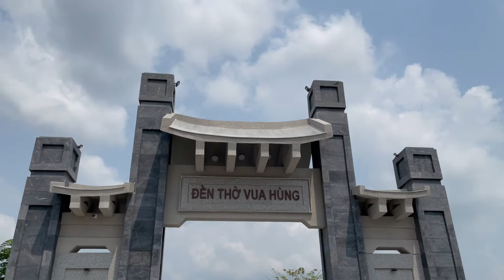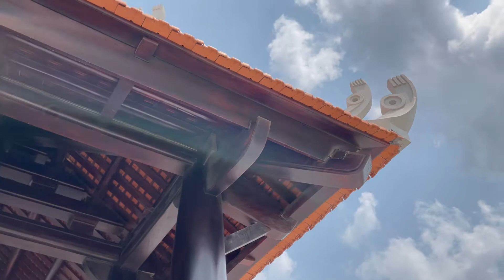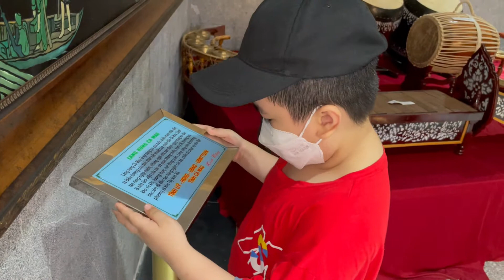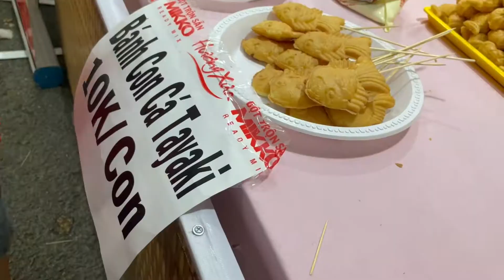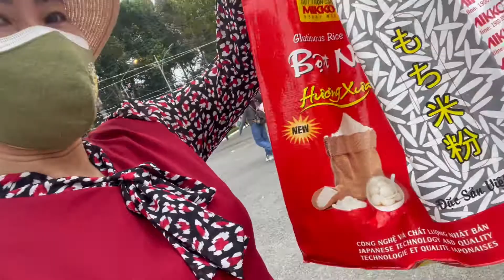Giỗ tổ Vua Hùng 2022 và Lễ hội bánh dân gian thu hút đông đảo du khách đến dâng hương, thưởng lãm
Mẹ Ken cám ơn cả nhà đã dành thời gian ghé xem kênh của Mẹ Ken Miền Tây. Hai mẹ con Ken chia sẽ những món ăn ngon hằng ngày nấu cho gia đình, ghi lại cuộc sống thường ngày và những trải nhiệm thú vị của 02 mẹ con. Mẹ Ken cố gắng cải thiện kênh của mình ngày càng tốt hơn.
       Mỗi tuần Mẹ Ken Miền Tây sẽ cố gắng ra 02 video vào lúc: 19giờ 30 phút thứ tư và 8giờ sáng Chủ Nhật.  Cả nhà nhớ đón xem nhé và đừng quên: Đăng ký, chia sẻ, like và comment cho hai mẹ con.